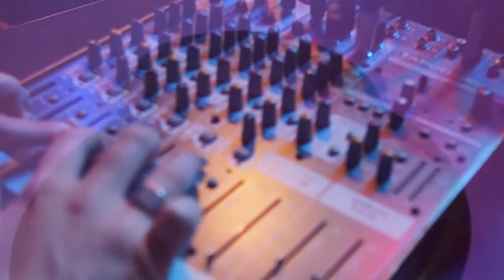Ear Meal with Ace Farren Ford & John Wiese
Ace Farren Ford & John Wiese are a duo who have been performing together for a couple of years now, they met through their common performing band Smegma. Ace is an original member of Smegma, joining in 1974, John Wiese is a little younger, and has been playing with Smegma for approximately 5 years. Both are seasoned improvisers who have been on countless records, cds and cassettes. Both are affiliated with the Los Angeles Free Music Society, Ace having been a founding member since 1975, and has played with the Mystery Band, XEXP, AIRWAY, Crowbar Salvation and many, many other ensembles in his 40 years as an improvising artist. John Wiese has also been with many ensembles, most notably his own Sissy Spacek.